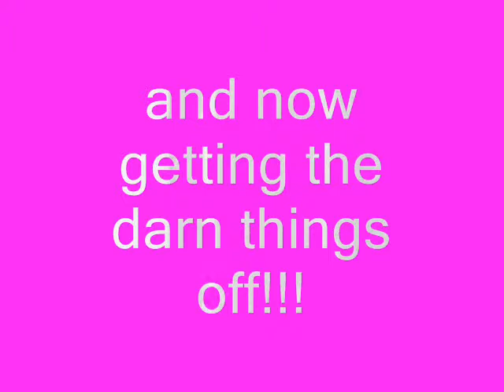Re: SPOON FINGERS IN VIDEO RESPONSES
I know this is a few days late, but what the heck, I have it here and edited, might as well show it. *big sigh* I hate my computer. I think it and youtube go away on romantic holidays and conspire against me